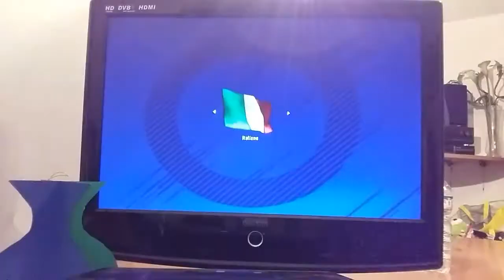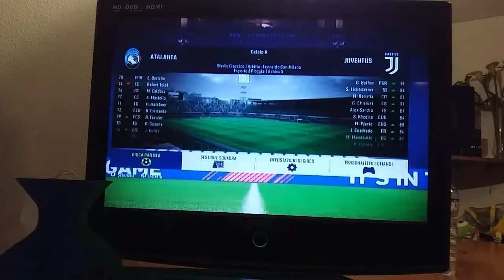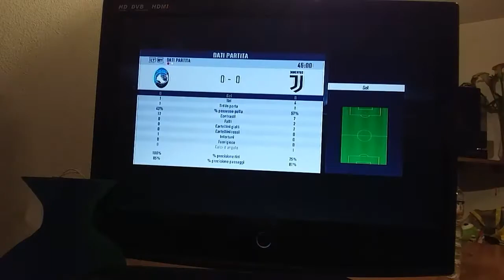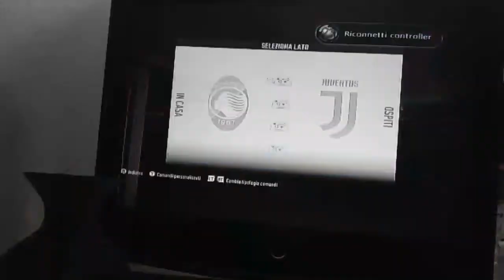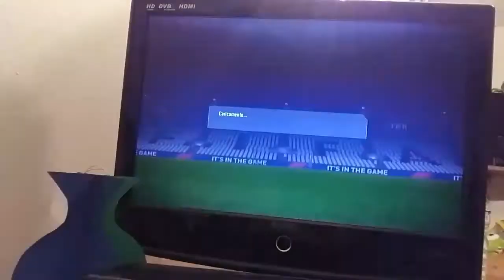PRIMO GAMEPLAY SU FIFA 18!!! - Fifa 18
Eccoci qui sul nuovo gioco della Ea Sports!!!Si nota subito una difficoltà aumentata rispetto al Fifa precedente...